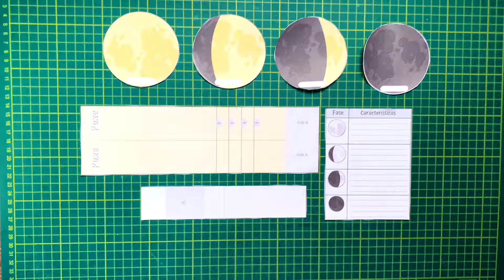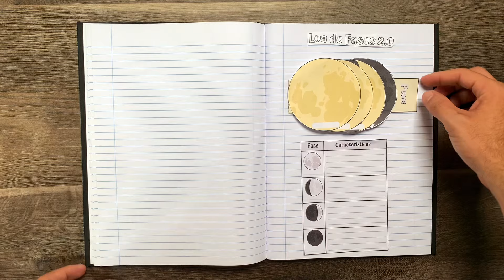Lua de fases 2.0